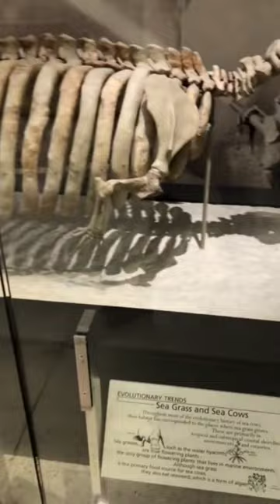American Museum of Natural History .. Fossils : Mammoth , Sea Cows